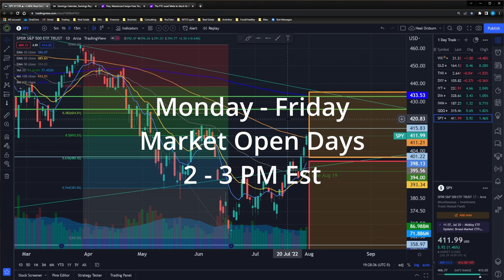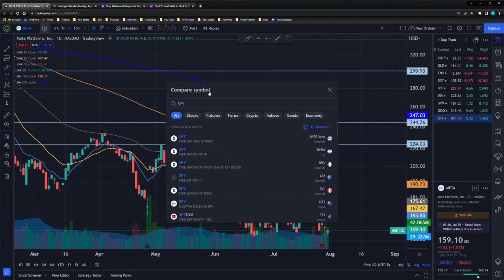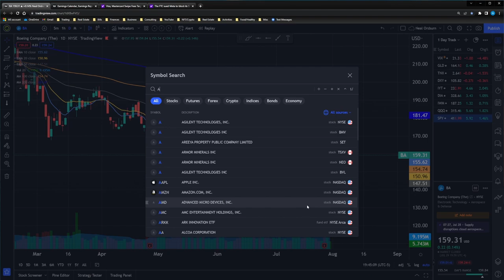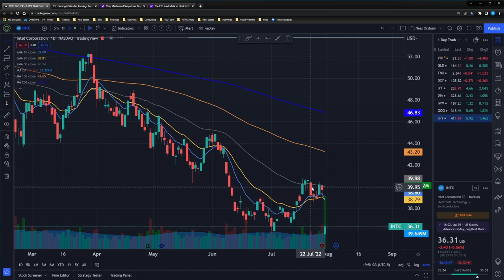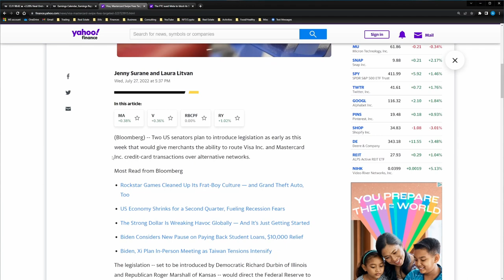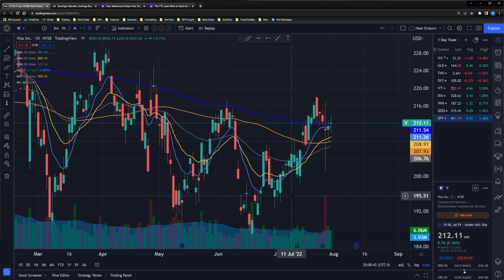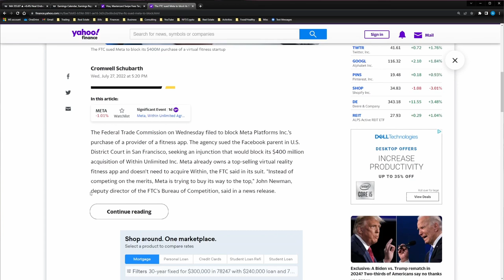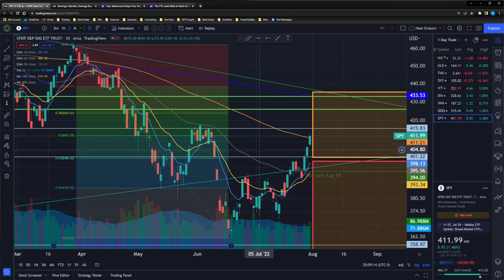SPY Outlook; QQQ Outlook; ES; NQ; MSFT; GOOGL; V; META; BA; Fed 75 bp; AAPL; AMZN -- Options Trading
WHAT A WEEK!?!? Market ripped higher and we had plenty of action from earnings, Fed, and other news. Also, will be live streaming everyday the market is open at 2pm est.

LIVE STREAM:
Days market is open
2 PM EST